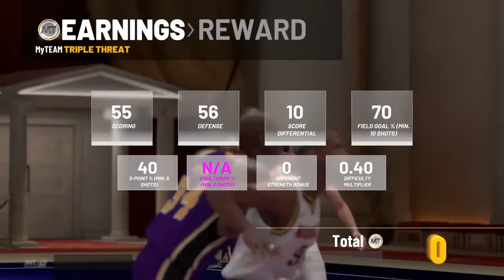Road to Wilkens*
More Triple Threat Offline on the road to Wilkens.